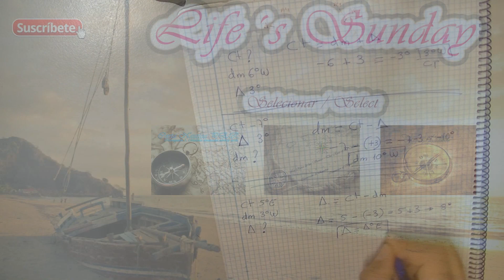Navegación 4 – Corrección de Aguja / Navigation 4 - Fixed needle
ESPAÑOL

Aprende los ejercicios necesarios para corregir la desviación de la aguja así como la corrección total, necesarios para la correcta elaboración de la Carta Náutica.

ENGLISH
Learn the exercises needed to correct the deviation of the needle and the total correction necessary for the proper development of the nautical chart.